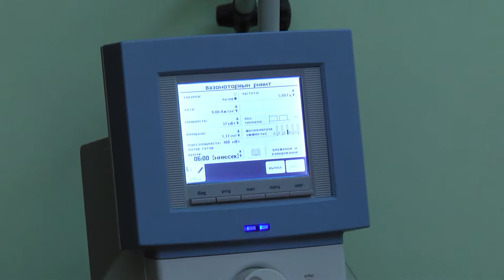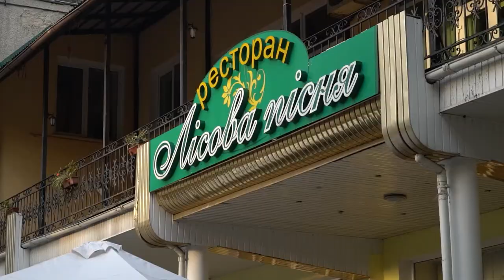Чим вабить санаторій "Лісова пісня" | Волинь унікальна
На заповідній території Шацького національного парку, на березі озера Пісочне розташований Волинський санаторій «Лісова пісня». Чисте повітря, джерельна вода з великим вмістом срібла та гліцерину, цілющі місцеві трави і казкові краєвиди ваблять сюди туристів з усієї України та закордоння!

У санаторії – понад 400 місць. Тут простора територія для прогулянок, зокрема, і вздовж озера, безліч затишних місцин для усамітнення. А також – база для оздоровлення, лікування та реабілітації.